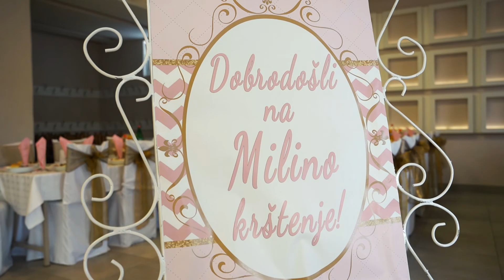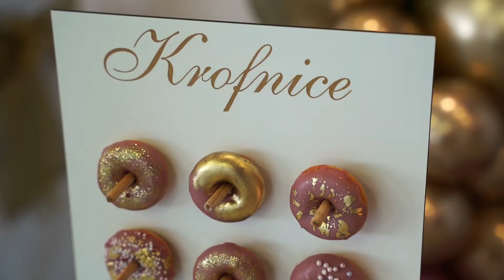Milin prvi rođendan😊🥳